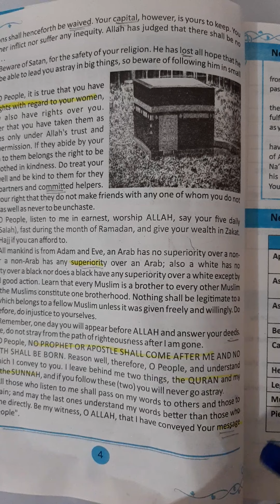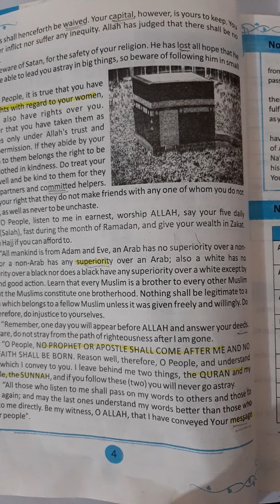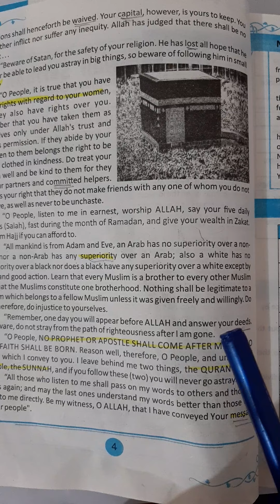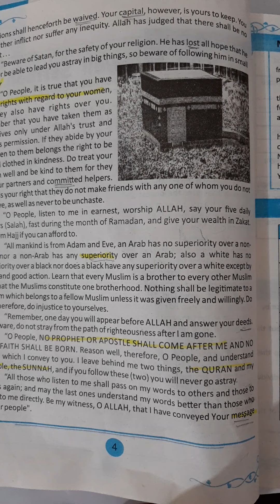Lec 4 Unit 1 The Farewell Sermon(Part C)